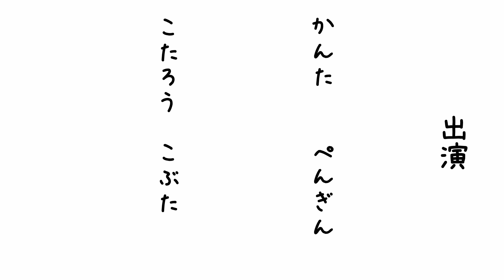あみぐるみコマ撮りアニメ『かんたとこたろう』第73話「ドリブル練習 その2」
あみぐるみを使ったコマ撮りアニメ『かんたとこたろう』を字幕と音楽を付けて再編集。

第73話「ドリブル練習 その2」

【あみぐるみの編み方】